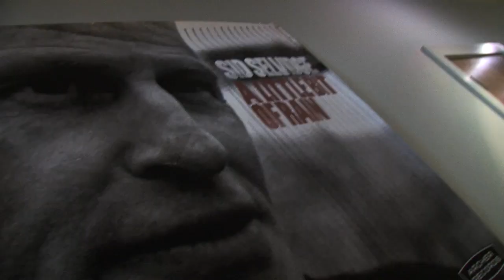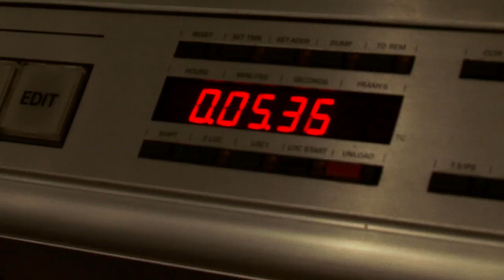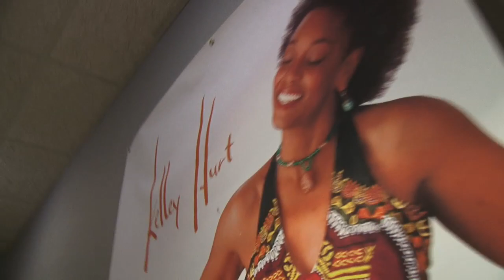Music + Arts Recording Studio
Music + Arts Recording Studio, Memphis, TN.  Specializing in 5.1 surround mixing.

Featuring Ward Archer, Kevin Houston, Amy LaVere, Jimmy Crosthwait, and John Stubblefield.

Shot and Edited by Brad Phelan.
Music Mixed by Kevin Houston.